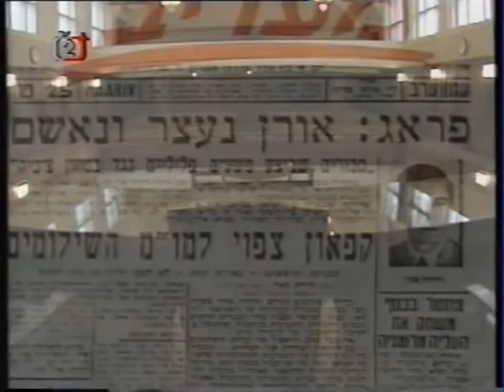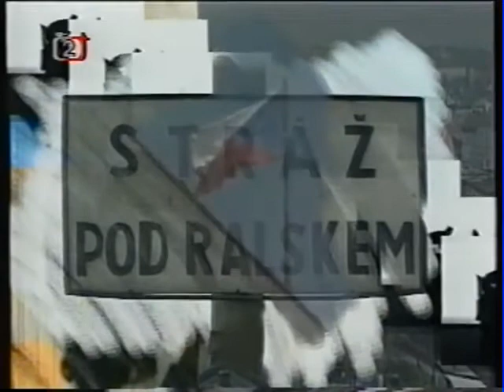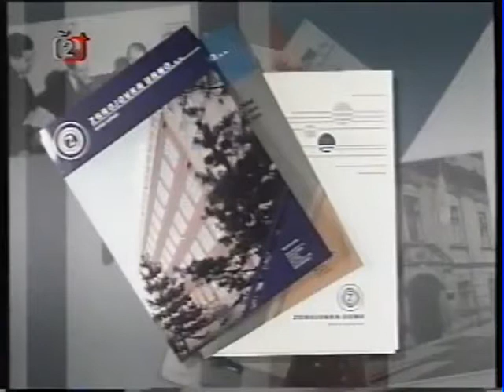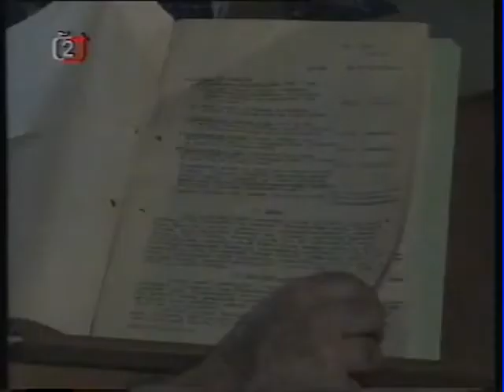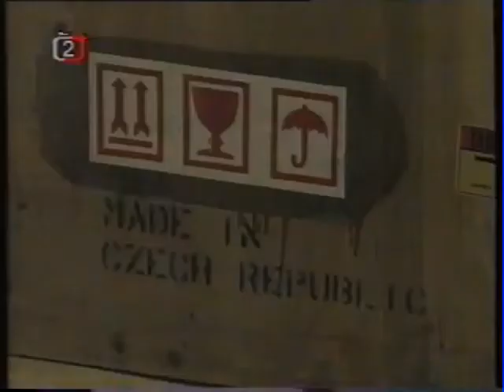Češi pro Izrael 1 část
Dokumenty s CZ dabingem ze všech možných i nemožných oblastí